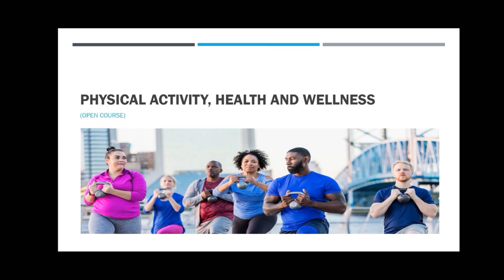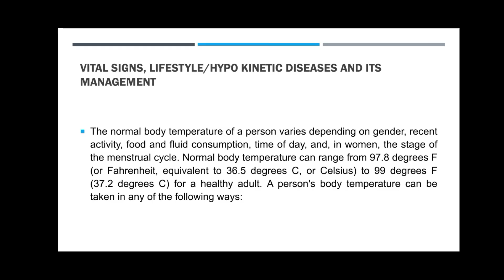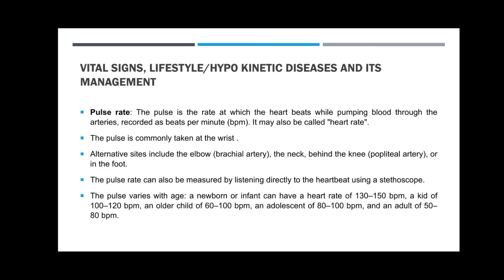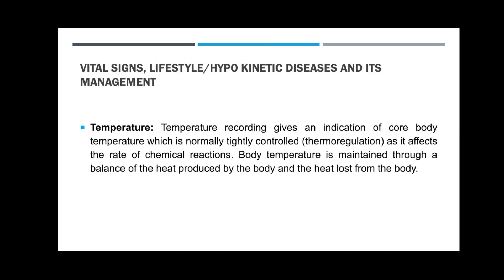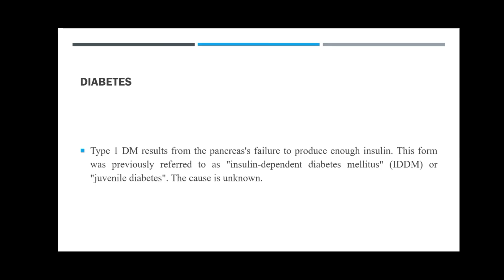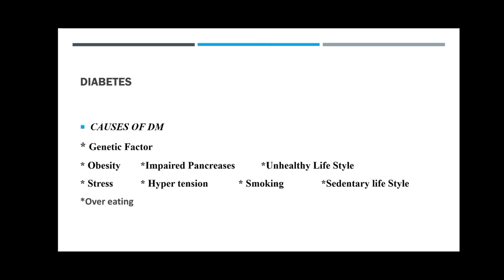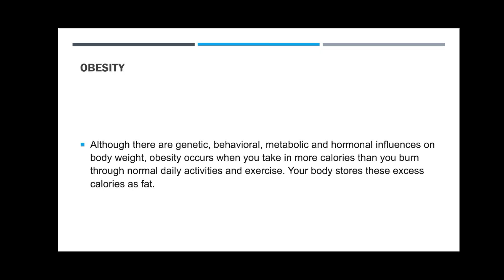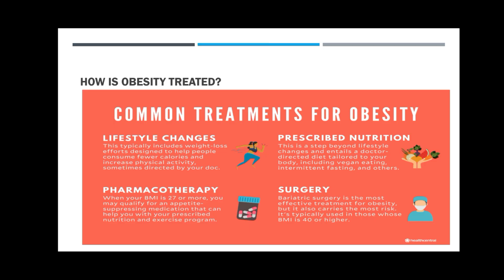PHYSICAL ACTIVITY HEALTH AND WELNESS MODULE IV OPEN COURSE VTH SEM